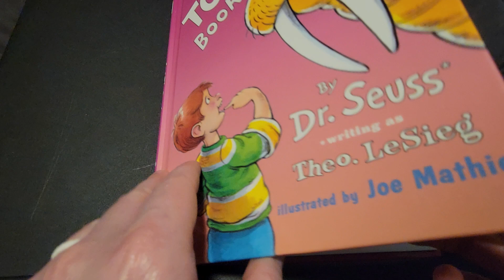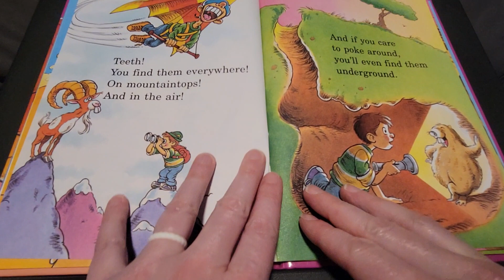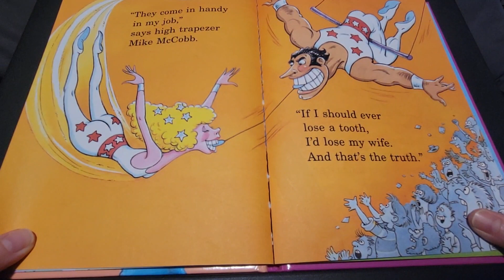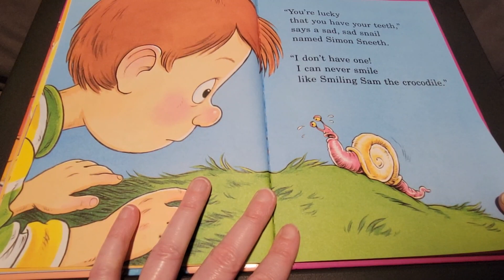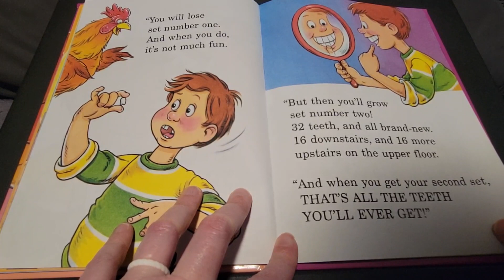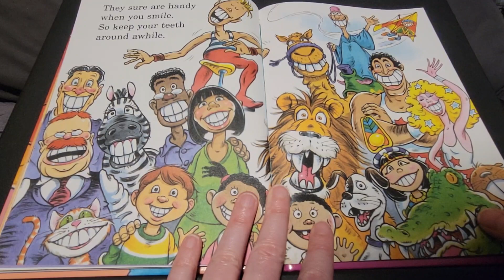The Tooth Book | By Dr. Seuss | Illustrated By Joe Mathieu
All about teeth!